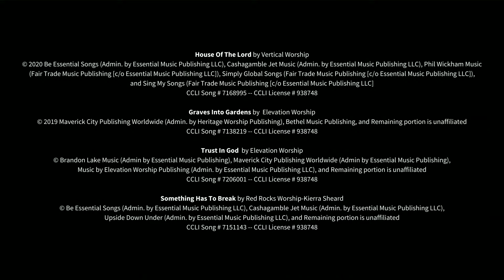Guest Speaker | Matt Jett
Join Mission City church for our live worship experience. Connect with our community, engage in live worship with Mission City Worship, and hear a powerful word from God.

To support this ministry and help us continue to reach people all around the world

Help People Find and Follow Jesus. This is the vision of Mission City Church, led by Pastor Josh Poole based in Largo, FL.